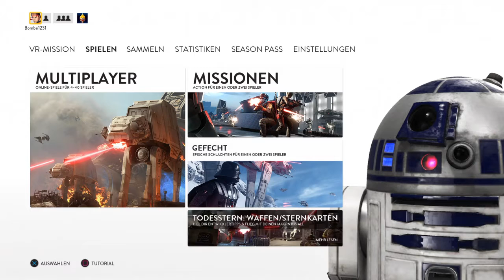STAR WARS™ Battlefront™_20170416134348